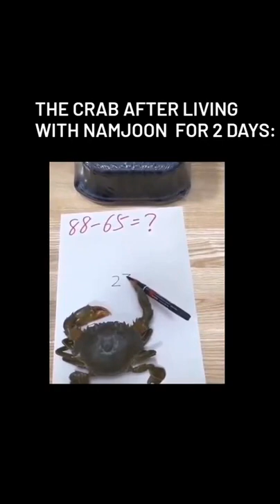intelligent crabs so intelligent 😍😍😍😍